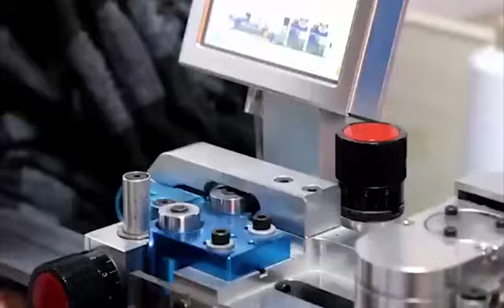Video for Jiayang Socks Factory, Custom Socks Manufacturers, Crew Socks, Gel Socks & Ankle Socks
JIAYANG is one of the professional wholesale custom socks manufacturers, running the main business of manufacturing, designing and selling various kinds of socks. We insist on producing socks with high-quality materials and the latest machines, which guarantees JIAYANG can provide global clients with superior quality socks and professional services.
Our main products are anti-bacterial socks, crew socks, ankle socks, low cut socks, sports socks, functional socks, trampoline socks, compression socks, anti-slip socks, sublimation & printing socks and daily socks such as women socks, men socks, baby & children socks and so on.

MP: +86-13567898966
Wechat & QQ: 81105891